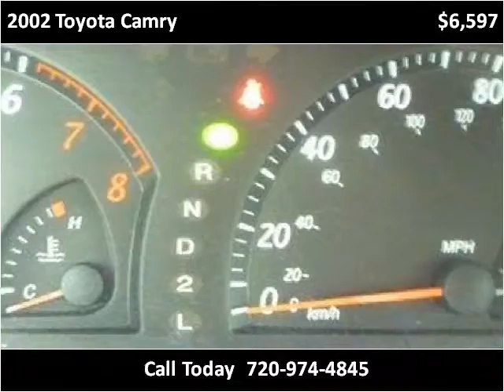2002 Toyota Camry Used Cars Denver, Lakewood CO